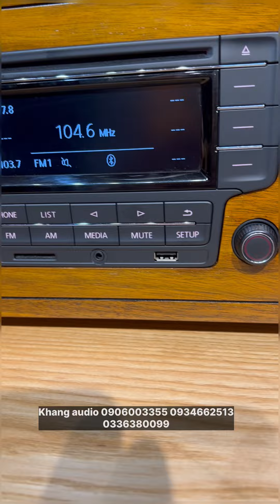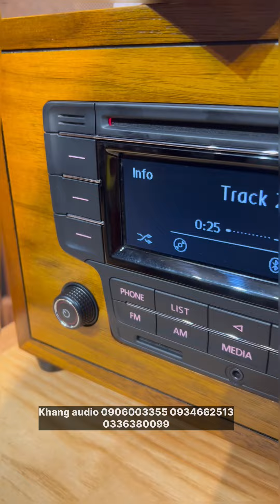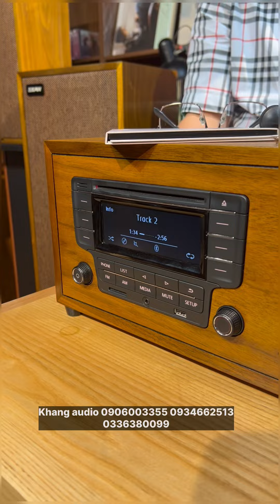Chia Sẻ Kinh Nghiệm Đầu Volkswagen Độ Thành Amply Tích Hợp Ghép Được Tất Cả Các Loại Loa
Bạn đang tìm kiếm một chiếc radio đa năng với âm thanh tuyệt đỉnh?

Hãy đến với Khang Audio và khám phá Radio Volkswagen 5 Trong 1 - sự lựa chọn hoàn hảo cho mọi nhu cầu giải trí của bạn!

Chỉ với 2.5 triệu đồng, bạn sẽ sở hữu:
- Âm thanh mạnh mẽ, sống động: Âm thanh trong xe Volkswagen cũng được đánh giá cao về chất lượng hàng đầu thế giới. Từ những giá trị đặc biệt của nó và tình yêu với những sản phẩm công nghệ âm thanh của Đức Khang Audio đã sưu tầm đầu âm thanh xe hơi Volkswagen để dùng làm cảm hứng sáng tạo ra Đài Radio Volkswagen
- Chức năng tiện lợi: Nghe đài AM/FM, Nghe CD, Bluetooth, USB, đáp ứng mọi nhu cầu giải trí của bạn.
- Kết nối đa dạng: Dễ dàng kết nối Bluetooth với các thiết bị di động, tivi, loa... hoặc cắm thẻ nhớ, USB.
- Thiết kế hiện đại, sang trọng: Radio Volkswagen sở hữu thiết kế chất liệu gỗ veneer óc chó nhẵn và sơn phủ mờ hiện đại, sang trọng, phù hợp với mọi không gian nội thất.
- Phối ghép dễ dàng: Phù hợp với tất cả các loại loa trên thị trường, giúp bạn dễ dàng xây dựng hệ thống âm thanh cho riêng mình.